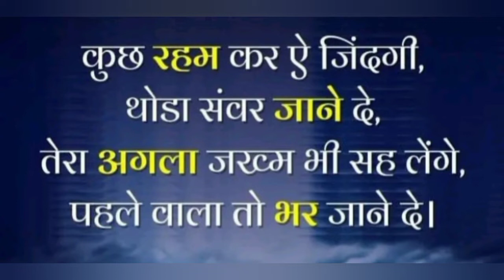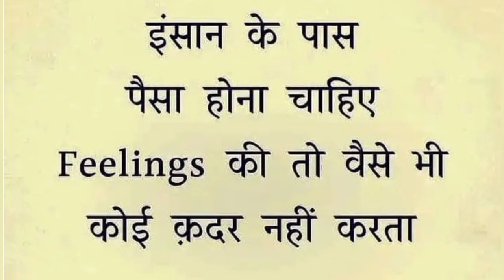What are motivational videos motivational#Which is the best motivational video for students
हर एक लिखी हुई बात को हर एक पढ़ने वाला नहीं समझ सकता क्योंकि लिखने वाला भावनाएं लिखता है और लोग केवल

What are motivational videos?
What is the best motivational
Which is the best motivational video for students

What are inspiring words। What is a positive message। How do you stay positive

Which is the best motivational video?
Is watching motivational videos good?

What is the effect of watching motivational videos?
Does listening to motivational speeches help
Do motivational talks work?
Motivational speeche
What is an example of a motivational speech?

Yes it is ! Motivational videos works like medicine and treat our mind with positive vibes. These motivational videos are like a magic which strengthen our mind. In fact, you will find a huge difference in the productivity and thought process of the person, who watch motivational videos.